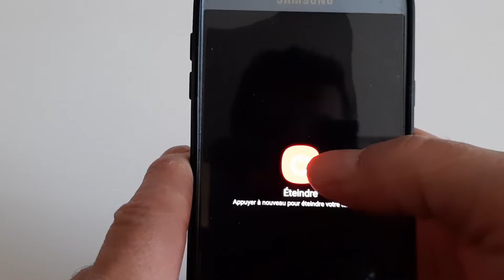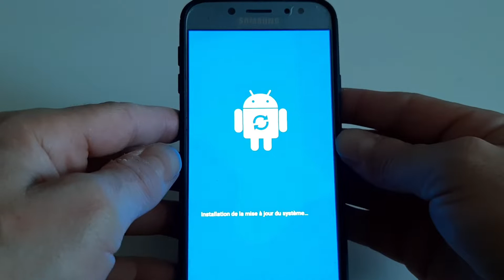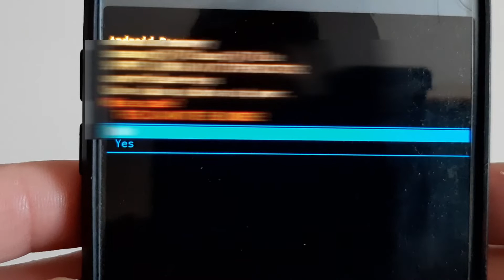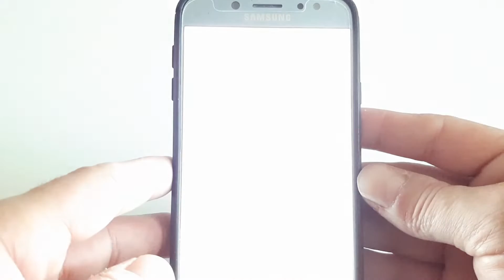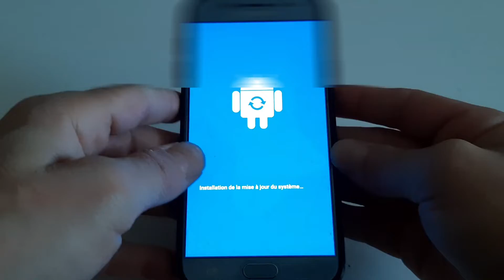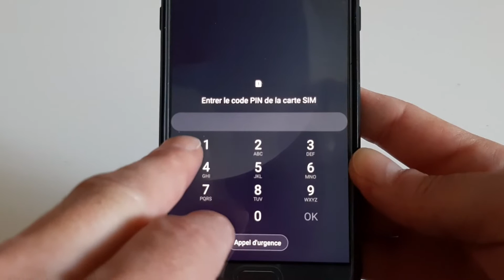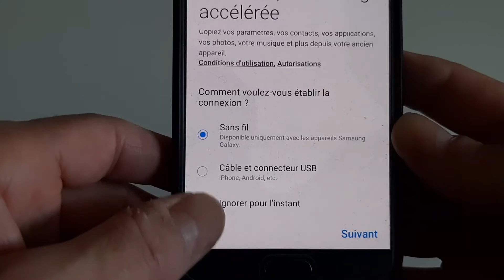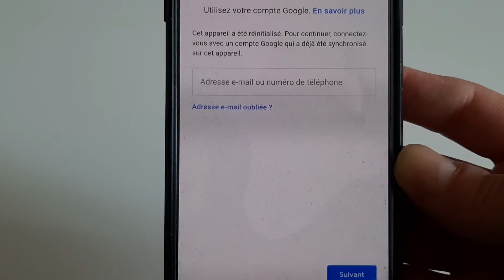ECRAN NOIR AU DEMARRAGE PAGE D'ACCUEIL ANDROID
Dans cette nouvelle vidéo je présente 2 méthodes pour résoudre les problèmes d'écran noir au démarrage page d'accueil Android tablette /téléphone
🎉 Découvrez mon site internet :